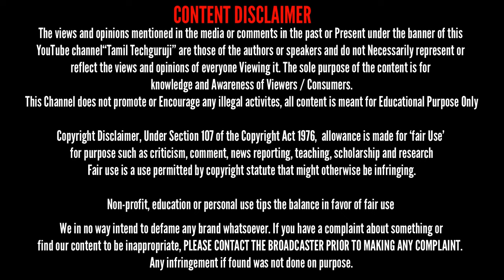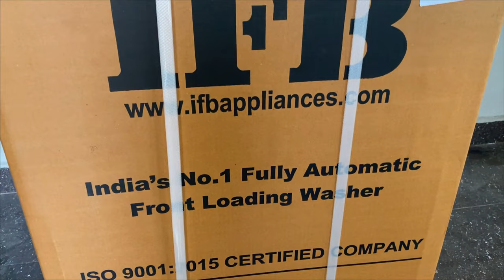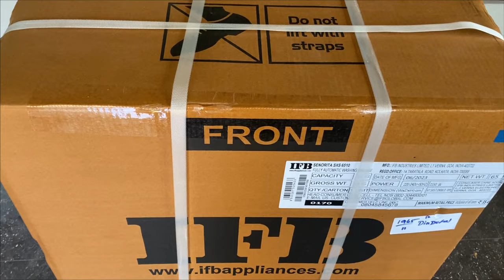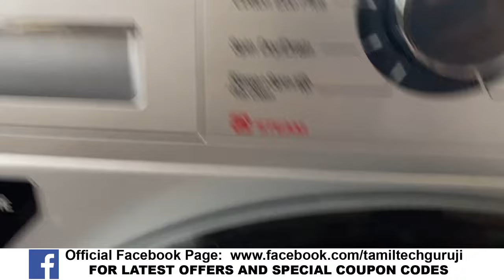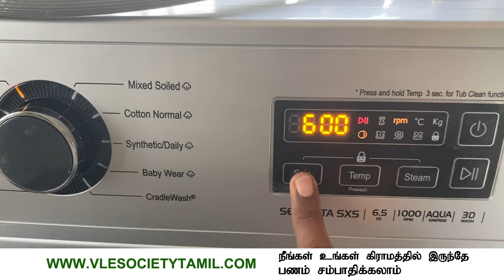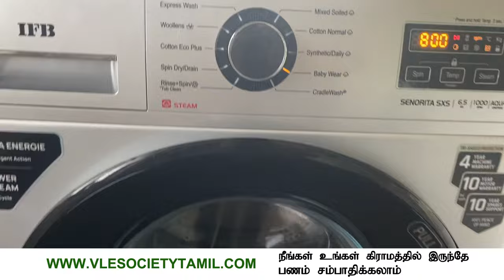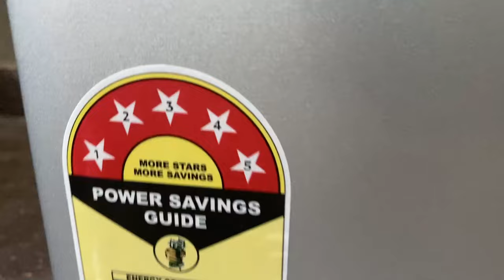வாங்குன இப்படி ஒரு Washing Machine வாங்கணும் IFB Washing Machine Unboxing and Review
IFB Top Load Most Affordable Model Low Budget 16K Budget
IFB Front Load Best Model 5K Low Budget 23K Budget
IFB Front Load Best Model 6.5 KG Under 30K Budget
IFB Front Load Best Model 6.5 KG Under 35K Budget
IFB Front Load Best Model 8KG Under 37K Budget
IFB Front Load Best Model 7KG Under 30K Budget

Amazon Flipkart Tamilnadu Offers and Special Deals